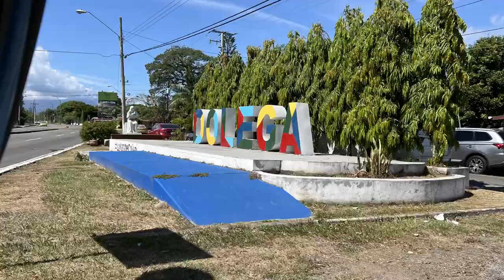Dolega Carnaval EN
Carnaval is celebrated accros Central and South America.
This year we got to visit the carnaval in Dolega, Panamá.